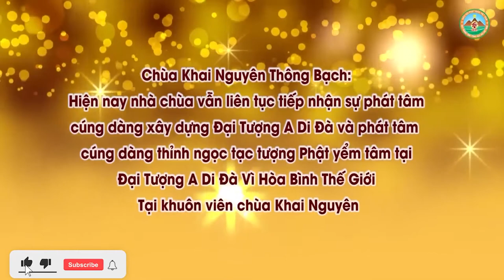Chuyển Hậu Báo Thành Hiện Báo l Đ,Đ Thích Đạo Thịnh, Pháp Âm HD